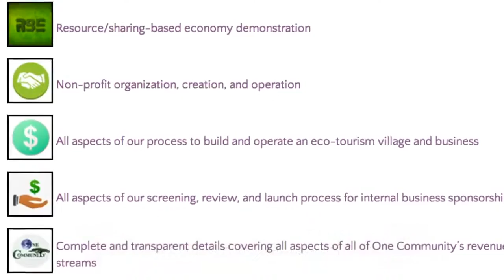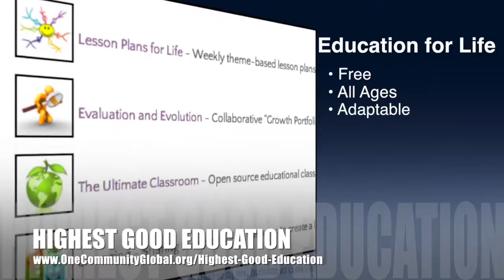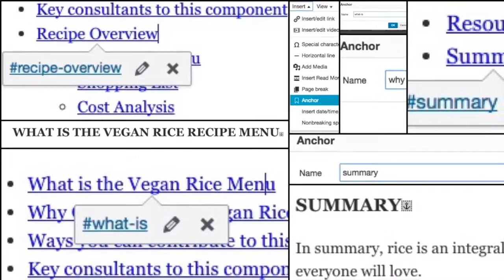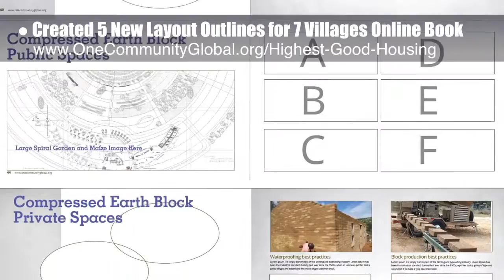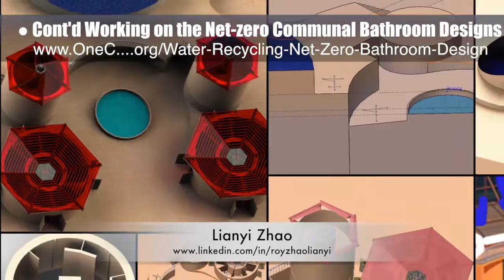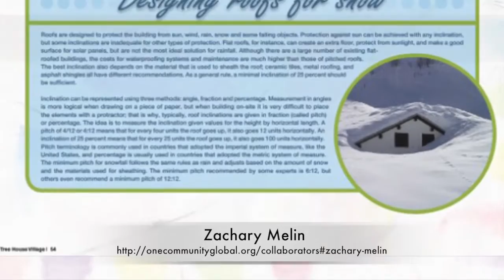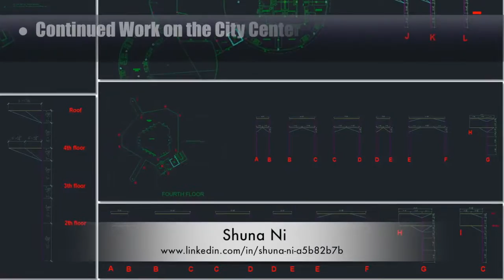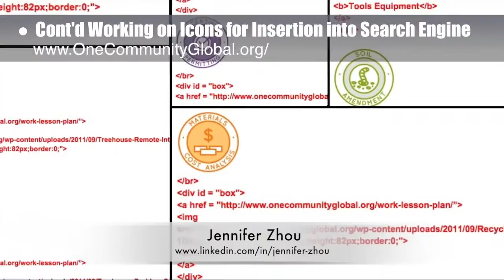One Community Progress Update #198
Jump Starting Global Eco-Communities | Jump Starting the Quality of Our Future | Cooperative Global Eco-Communities | Sustainable Global Solutions | Building Global Eco-Communities | A Sustainable Future | One Community | Weekly Progress Update #198

JUMP STARTING GLOBAL ECO-COMMUNITIES INTRO: @1:03
JUMP STARTING GLOBAL ECO-COMMUNITIES SUMMARY: @9:10